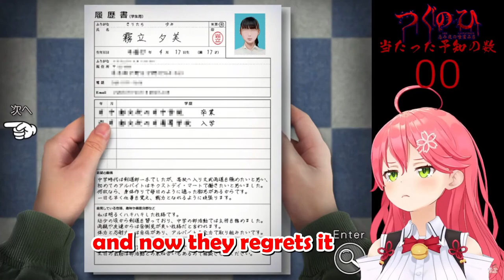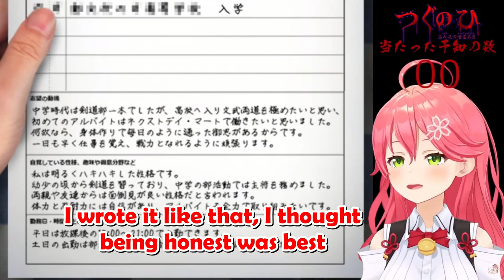How Miko wrote her first part-time job application letter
🌸 Hololive 🌸

🌸 Source 🌸
【 つぐのひ 忌み夜の喰霊品店 】完全予知るつぐのひチャレンジ、するにぇ！！！！【ホロライブ/さくらみこ】